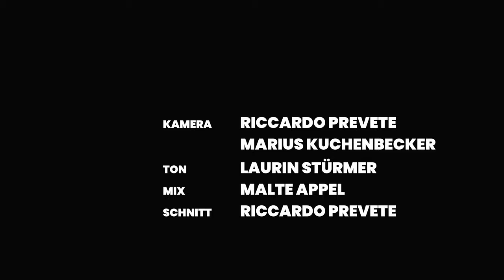Paul Gerlinger - Luft // Handmade Live Session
Luft von Paul Gerlinger auf unserer ersten Handmade Live Session! Enjoy :gitarre:

Es gibt drei Männer, die Paul in Kindertagen künstlerisch geprägt haben: seine beiden Großväter und der Lyriker Eugen Roth. “Einer meiner Großväter hat mir schon früh Roths Gedichte näher gebracht, der andere ist ein gottgleicher Pianist. Auch der Rest meiner Familie ist sehr musik- und sprachaffin”, erzählt er. Schon in der Grundschule beginnt er, Gedichte zu schreiben. Oft auch als Strafarbeit. Im selben Alter lernt er auch, das Klavier zu spielen, aber letztlich ist ihm das zu konservativ. Die Gedichte machen ihm mehr Spaß.

Es gibt Künstler, die bestechen mit einem durchgestylten Gesamtkonzept, mit schriller Überpräsenz, mit Songs, die eigentlich nur Vehikel für ein Image sind. Und dann gibt es Paul Gerlinger.

Diese Session wurde mit der Hilfe dieser Bild- und Tonkünstler veranstaltet: :herz:

Kamera und Schnitt: Riccardo Prevete
Kamera: Marius Kuchenbecker
Ton: Laurin Stürmer
Mix und Master: Malte Appel